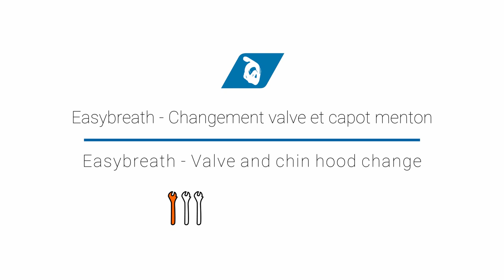Comment changer la valve et le capot menton de son masque Easybreath 500 ?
Notre tutoriel vous indique les étapes pour changer la valve et le capot menton de votre masque Easybreath 500 Decathlon.

► Vous cherchez des informations précises sur votre produit ainsi que les pièces détachées compatibles ? Retrouvez toutes les informations SAV de votre masque Easybreath 500 Subea sur :

► Vous souhaitez faire réparer votre masque Easybreath en Atelier Decathlon ?
Chaque magasin Decathlon possède un atelier. Apportez aux techniciens votre matériel sportif pour bénéficier d'un entretien et d'une réparation.